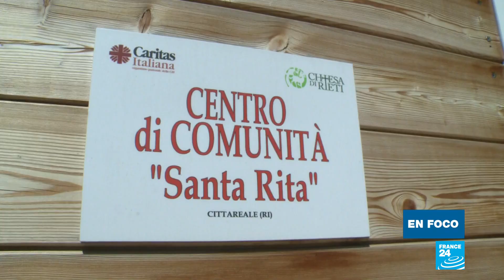Italia, golpeada por la crisis vocacional en la Iglesia católica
En Italia, la religión católica está tradicionalmente muy bien anclada, pero en el país más cercano al Vaticano las iglesias están cada vez más vacías por falta de sacerdotes. En los últimos años el fenómeno no ha hecho más que empeorar: se estima que faltan unos 8.000 sacerdotes para ocupar las 25.000 parroquias del país. Reportaje de Natalia Mendoza, Juliette Dubois y Lorenza Pensa.